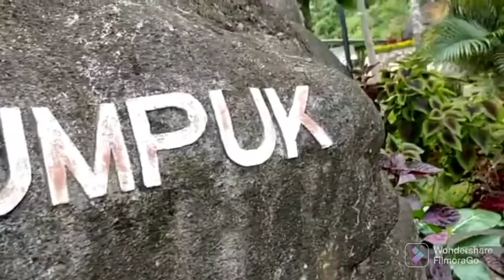Jalan Jalan ke Watu Rumpuk Wungu Madiun